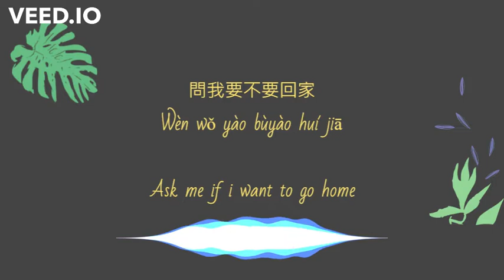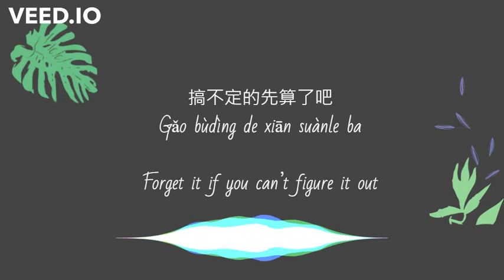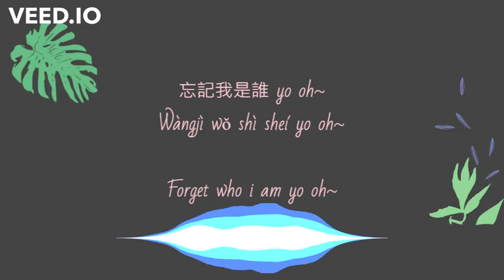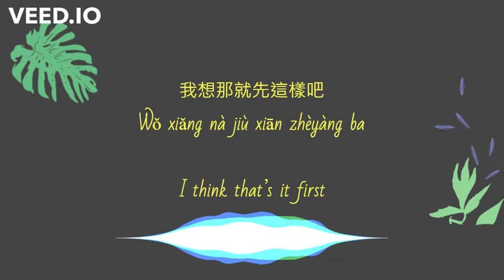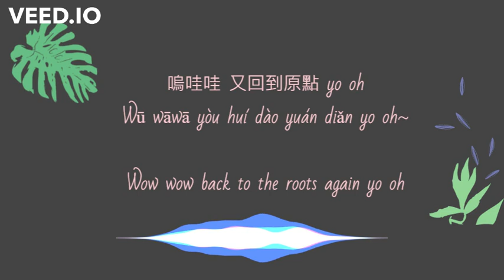Matzka玛斯卡 – 回到原点 (Hui Dao Yuan Dian) chinese.pinyin.english Lyrics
Matzka玛斯卡 – 回到原点 (Hui Dao Yuan Dian)
chinese.pinyin. lyrics with english translation

made with love for mandarin song competition
at National Pingtung University of Science and Technology
2021

Song
Hui Dao Yuan Dian
Artist
MATZKA
UMG (on behalf of Go East Music Entertainment Consulting Limited); UMPG Publishing, and 4 music rights societies